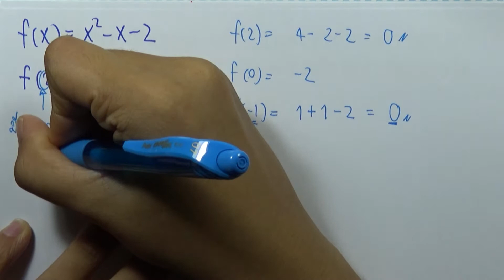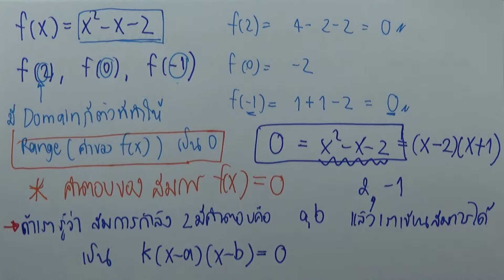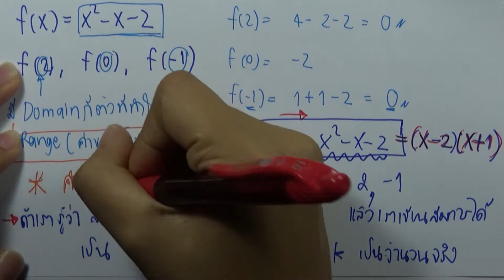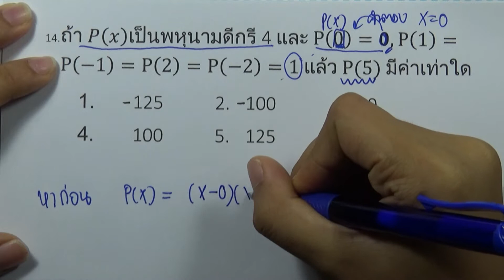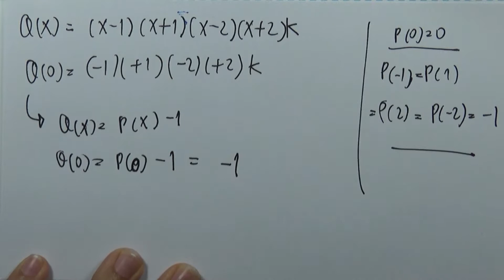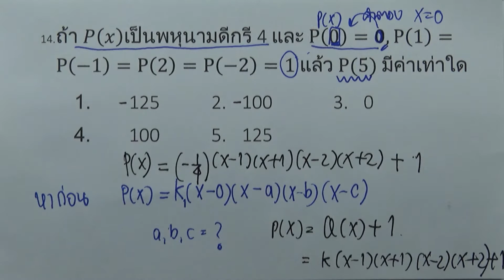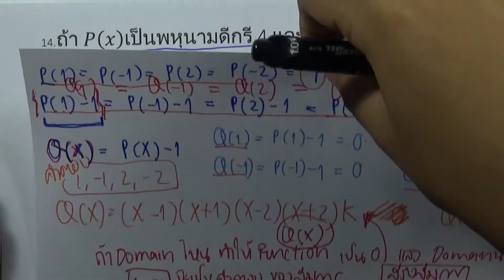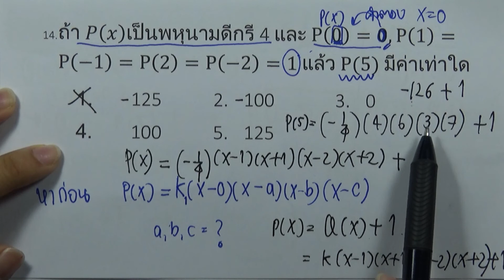ตะลุยโจทย์คณิต ม.ปลาย 10ชุด (กสพท) : ชุด04 ข้อ14